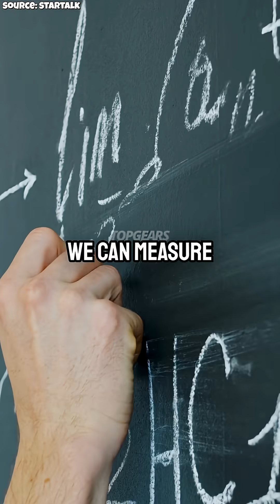Quantum Entanglement Explained Particle Physics w/ Neil deGrasse Tyson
Quantum entanglement defies our classical intuition. Two particles can act as one, even when separated by vast distances, without any measurable energy or signal passing between them. This short explains why physicists compare entanglement to “quantum taffy” and why it remains one of the strangest mysteries in science.